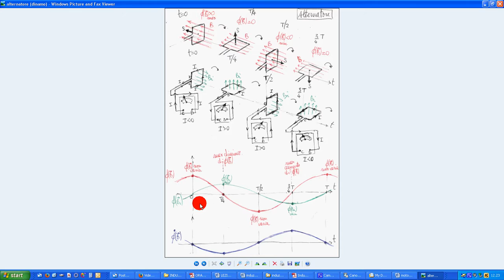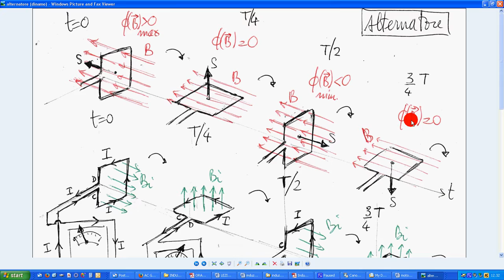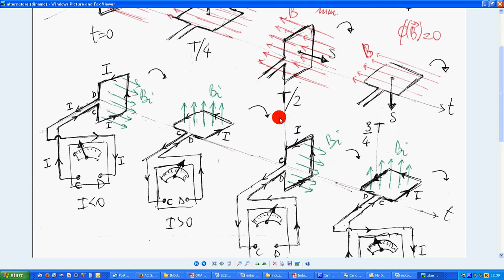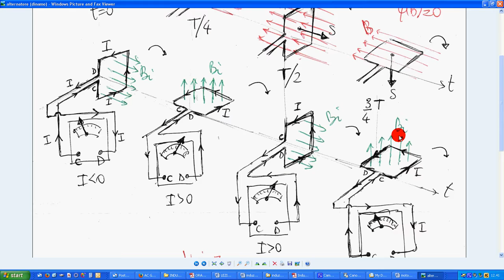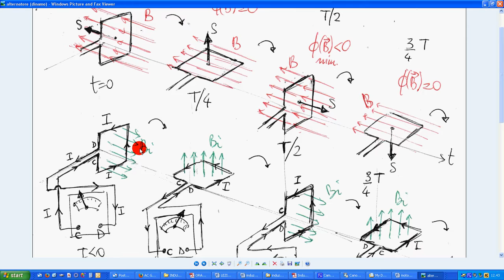8 alternatore dettagli